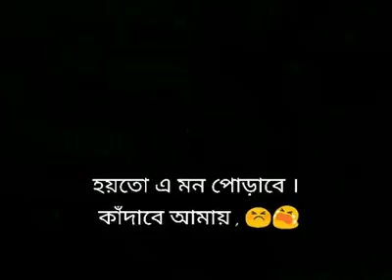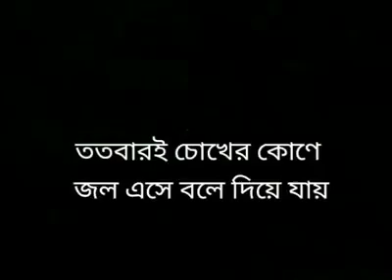তোমার অপেক্ষায় আজও আমি(25)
Hasan.mamun.gunabati